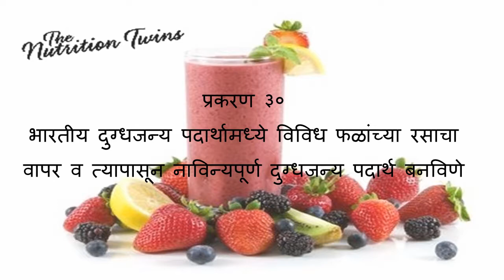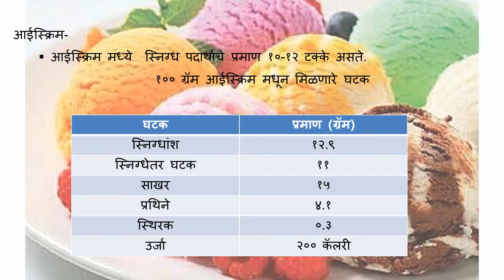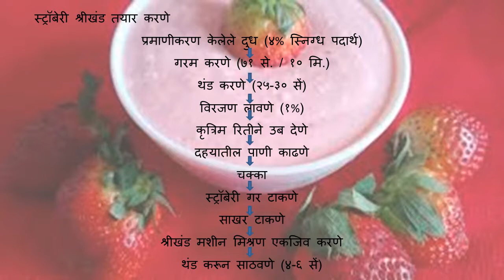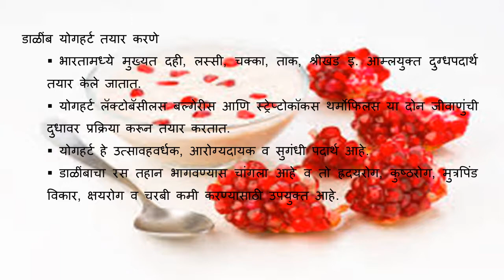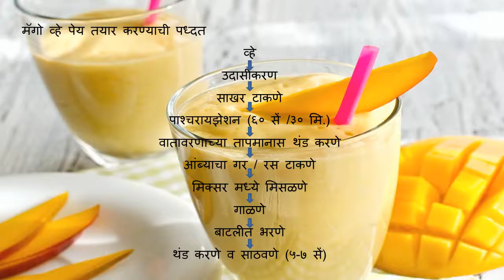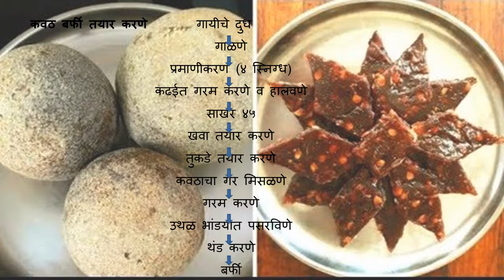प्रकरण ३० भारतीय दुग्‍धजन्‍य पदार्थामध्‍ये विविध फळांच्‍या रसाचा वापर